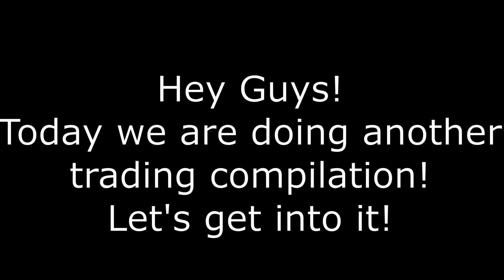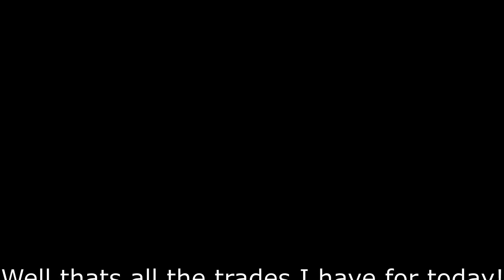Trading Compilation #6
Some big trades here!!